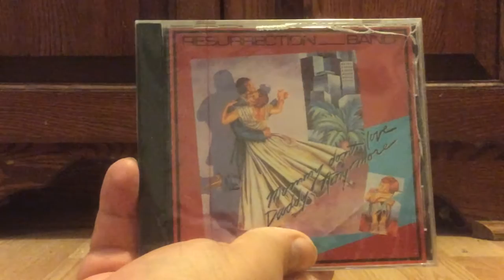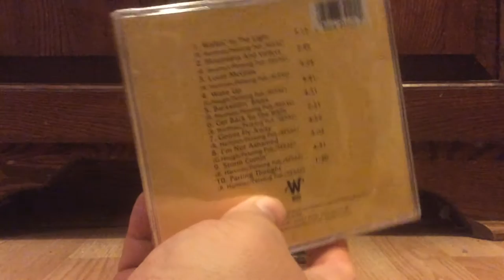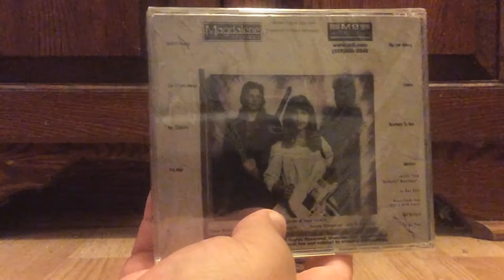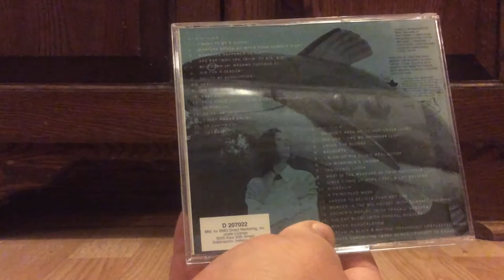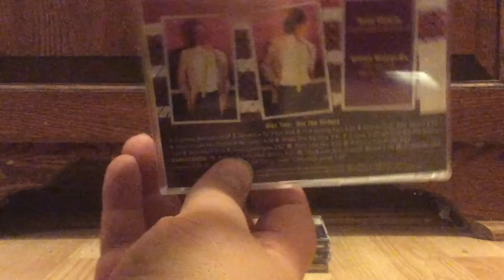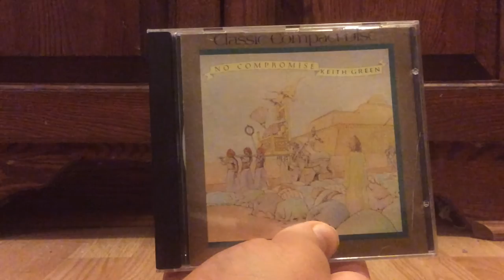CD's #4 - Rock, Metal and Alternative Compact Discs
Resurrection Band - Colours (Sealed, 1991 Light Records, Pin hole on bar code)
Rez - Innocent Blood
Resurrection Band - D.M.Z. (1991 Light Records)
Rez - Silence Screams
Resurrection Band - Mommy Don't Love Daddy Anymore (Sealed, 1991 Light Records, front case cracked, pin hole on bar code)
Resurrection Band - Rainbow's End (Sealed)
Petra - More Power To Ya (Sealed, original CD release, not reissue)
Petra - Petra (Sealed)
Petra - Double Take
Saint - Too Late For Living (Sealed, 2000 Armor Records band release)
Disciple - What Was I Thinking (indie release before being signed)
Trytan - Celestial Messenger (Sealed, M8 Records)
Steve Taylor - On the Fritz
Bride - Kinetic Faith (Sealed)
Barnabas - Hear the Light/Find Your Heart a Home (Sealed, M8 Records)
Disciple - By God (No bonus disc, includes disc with full album)
Steve Taylor - Now the Truth Can Be Told (2 CD set)
The Seventy Sevens (77's) - Pray Naked
The Seventy Sevens (77's) - Sticks and Stones
David Edwards - The Collected Archives (albums 'David Edward' and 'Get the Picture' + bonus tracks, no front insert)
Mark Farner - Closer To Home
Geoff Moore and the Distance - Foundations
Keith Green - No Compromise

also available:

20/20 Blind - Never Far
Living Sacrifice - In Memoriam (sealed)
Vector - Time Flies Box Set

Be sure to check out CARadio.net Christian Radio Network There you can find four internet radio stations featuring music seen on Sonic Fish Music and more.  Stations are Christian Armor Radio (classic rock and metal), Christian Alternative Radio (classic alternative), Vertical Faith Radio (praise and worship) and Captive Radio (rap and rock hits).  You also can check them out on TuneIn Radio and Streamlicensing on the web.  Also available as an app on a smartphone or tablet.

Be sure to check out more of what's available at Sonic Fish Music on Facebook including a preview of postings a day or more before they are listed elsewhere on Facebook.

Thanks for looking and God bless!